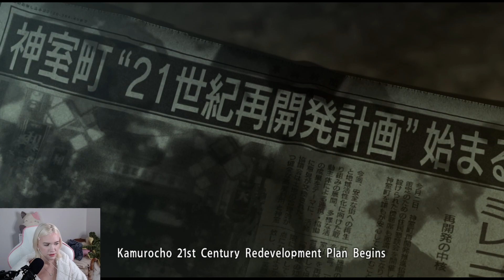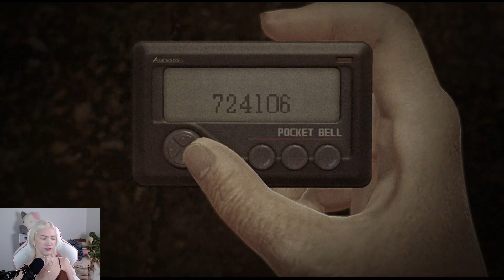Kiryu is here! [Yakuza 0]